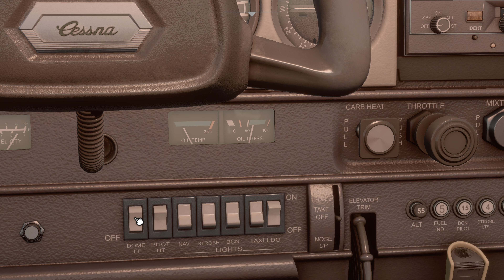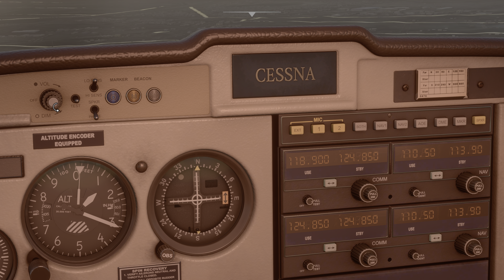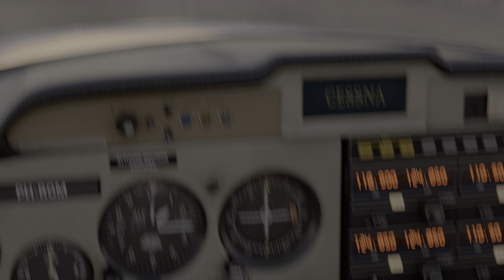Microsoft Flight Simulator 2020 #45 4k60 HDR PC RTX 3090 Max Gfx Zero HUD Gameplay Commentary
Episodes 43-46 Baghdad to Fallujah via Abu Graib.

Welcome to my Deep Playthrough of Microsoft Flight Simulator 2020.

This one isn't really a Playthrough as there is no campaign mode, but will call it similarly to keep in line with all other gameplay vids. Aim is the same, getting a thorough realistic experience.

Playthrough is deep in the sense of a gameplay walkthrough with broadest approach; hunting collectibles, doing side missions, exploring, taking in the scenery and lore and reflecting on the game while we're at it.

MSFS 2020 Premium Deluxe edition with official DLC's, played on PC, no HUD, hardest settings, recorded with a 10900k at 5.2 all cores, 3090 Rog Strix at 1900 / 21000, 2x16 DDR4 at 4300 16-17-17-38.

Rombbb